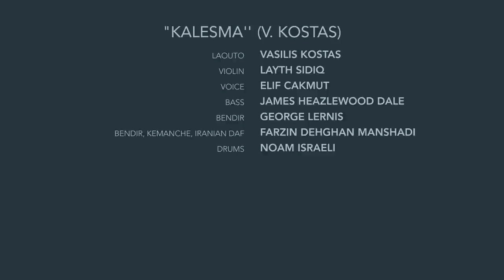Vasilis Kostas ft Layth Sidiq - Kalesma (Live at Berklee)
Vasilis Kostas performs his original "Kalesma" featuring Layth Sidiq on violin. Recorded at the Red Room @ Cafe 939.

"Kalesma" (V. Kostas)

Laouto: Vasilis Kostas
Violin: Layth Sidiq
Voice: Elif Cakmut
Bass: James Heazlewood Dale
Bendir: George Lernis
Bendir, Kemanche, Iranian Daf: Farzin Danghan Manshadi
Drums: Noam Israeli

Recorded live at The Red Room @ Cafe 939

Recording Engineer & Mixing Engineer: Cal Brockie
Production Manager: David Hughes